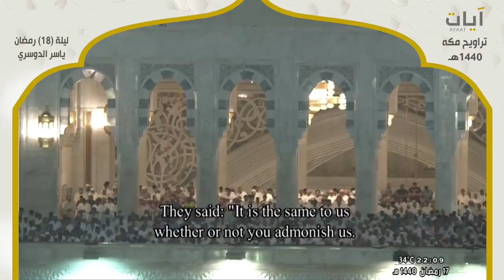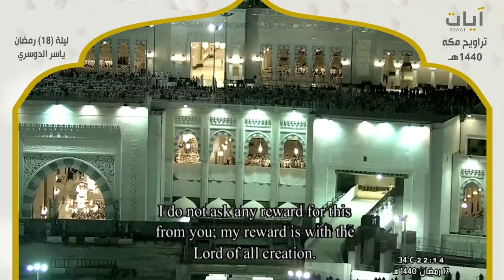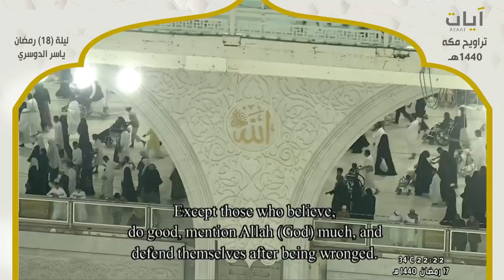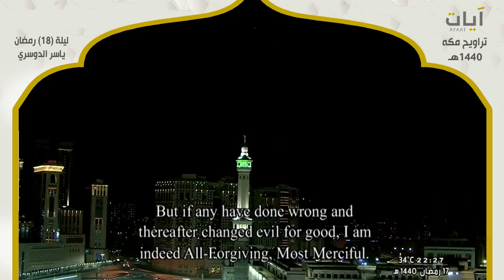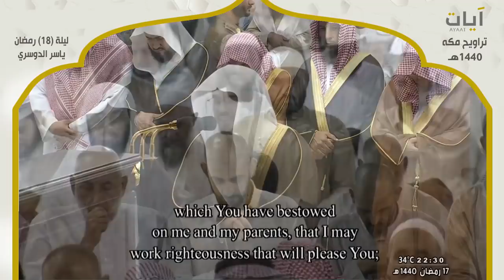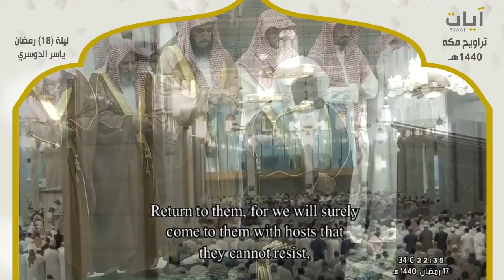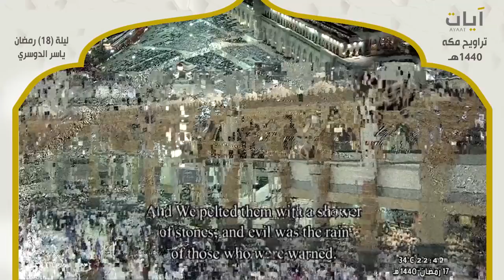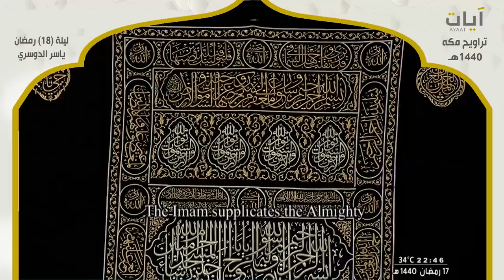صلاة التراويح مع الدعاء - ياسر الدوسري - ليلة 18 رمضان 1440هـ - 2019م